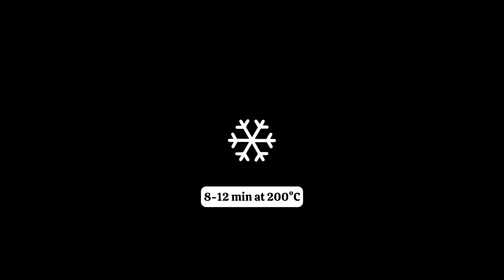(ITALIANO) Spitzbuben ricetta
Qui la ricetta in italiano. 🇮🇹🍪
Grazie a tutti per l’interesse e i commenti 😇
Saluti LEA 😘

Hi! 😄 Ich bin Lea. Ich mache einfache und schnelle Tutorials 🎥 zum Thema Torten und Dessert auf Youtube. 🎂🍨🍰🍩
🇮🇹Ciao. 😋Sono Lea. 🎥Faccio Tutorials su Youtube, dove faccio vedere come si fa delle torte 🎂buonissime e facile. cucinare torta cupcake facile veloce fattoincasa ☺️🎂myleadessert